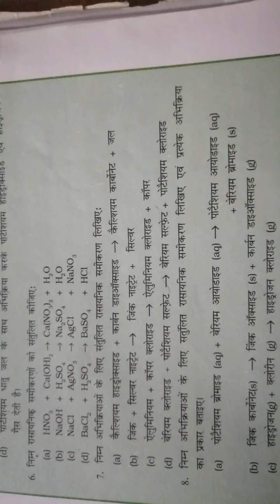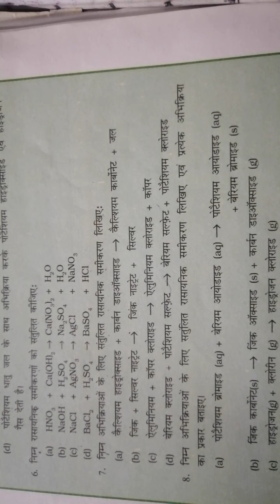Science 10th class Lesson - 1 part-5 exercise question answer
Balancing chemical reaction
Combination reaction
Endothermic & exothermic reaction